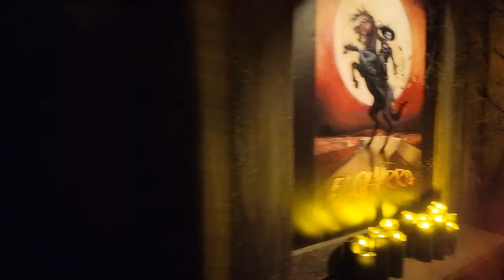Monstruos 2: Halloween Horror Nights 2024 | Universal Studios Hollywood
Join us for Monstruos 2: The Nightmares of Latin America at Universal Studios Hollywood for Halloween Horror Nights 2024